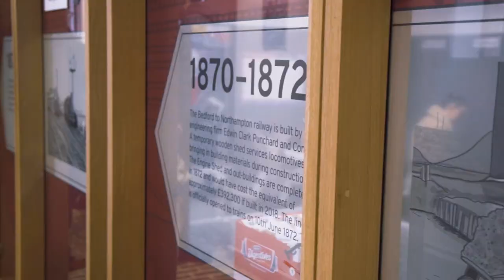The Purpose Coalition visits the University of Northampton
Justine Greening visits the University of Northampton's Waterside Campus to hear about the great levelling up work taking place at the university. Justine spoke to Vice-Chancellor Nick Petford, as well as other senior members of the team and the Students' Union.